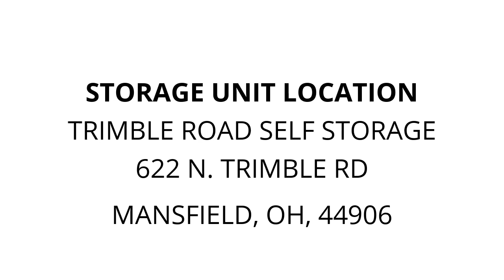Trimble Road Self Storage - Unit H189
Personal, items, metal, cabinet, wood, table, Bar, stools, books, boxes, printer, upholstered, chair, coat, tree, plastic, lawn